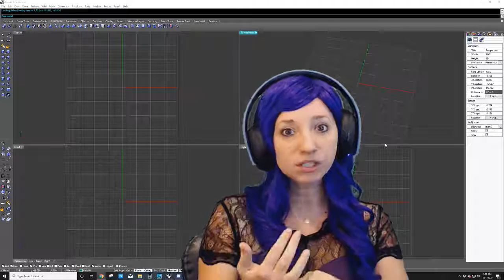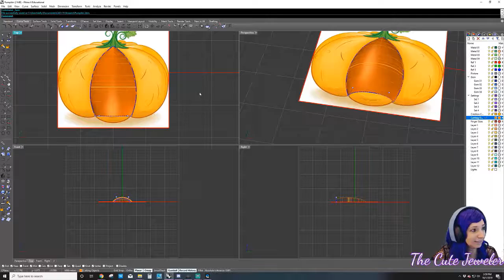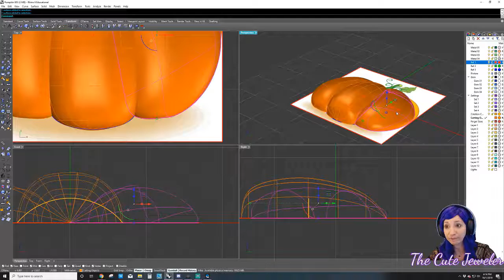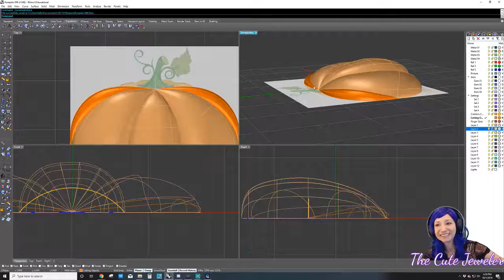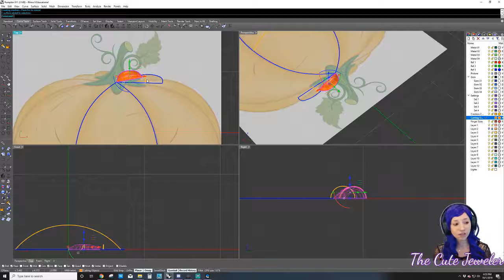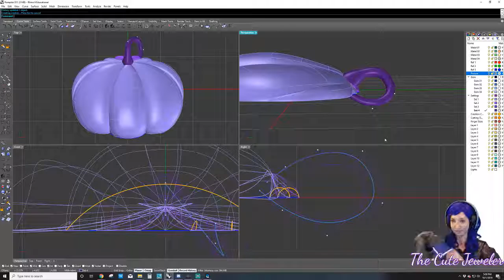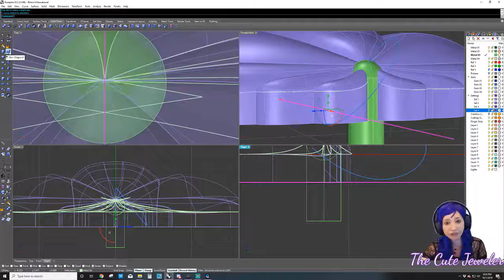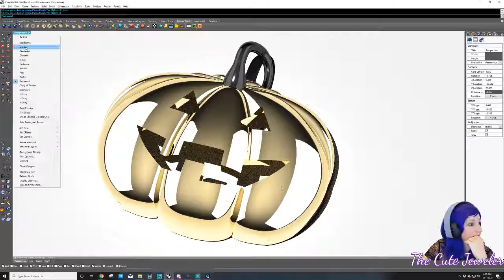Making a Gold Pumpkin Charm on Twitch in Rhino 3D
I live stream jewelry making on Twitch several times a week. For Halloween I made a pumpkin charm for a bracelet. I also discuss my new 3D printer. This is an edited down live stream.